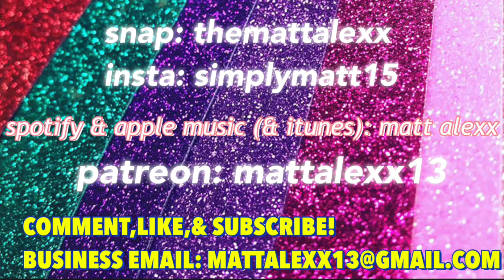feeling so nostalgic…(again) lol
MY MUSIC (AMAZON MUSIC)

Filmed,Edited,& Published by; Matt Alexx